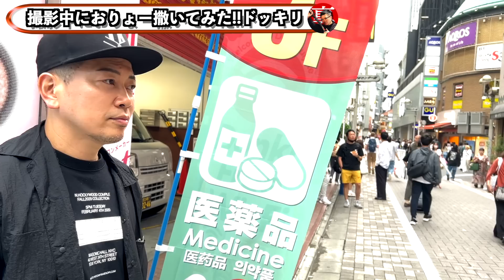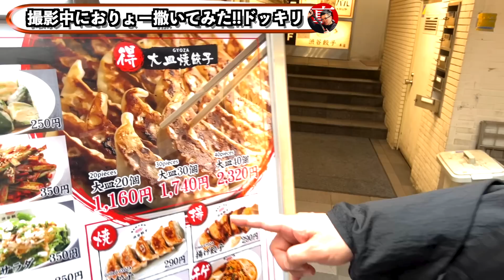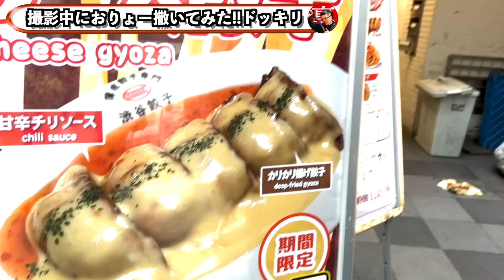人気の10円パンがすごすぎた、、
大王チーズ10円パン

「宮迫ですッ!」のサブチャンネルです。
趣味程度にめちゃくちゃゆる～く撮影、編集してやっていきますので、あたたか〜く見守ってください。